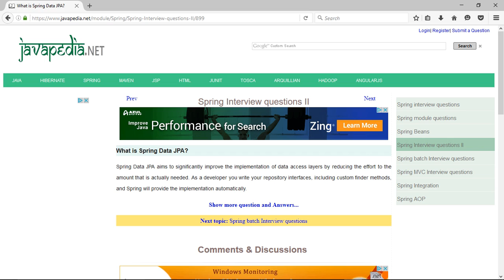What is Spring Data JPA? | javapedia.net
Follow the link for discussions and other questions and answers